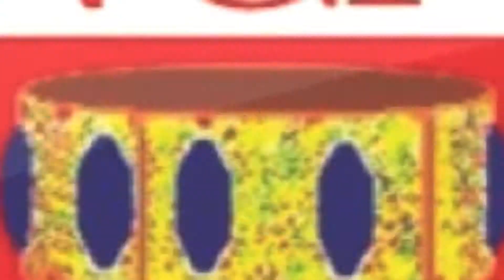Weekend 23-24 Marzo 2013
Gli impegni della settimana delle squadre del Nc Monza pallanuoto